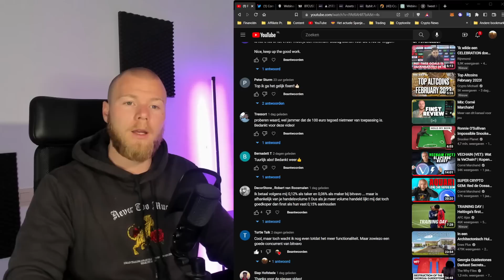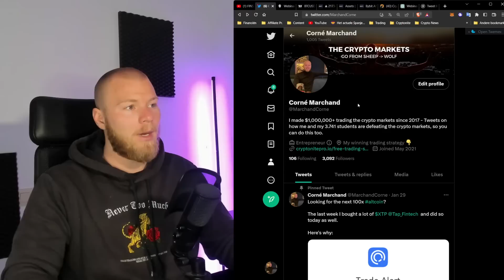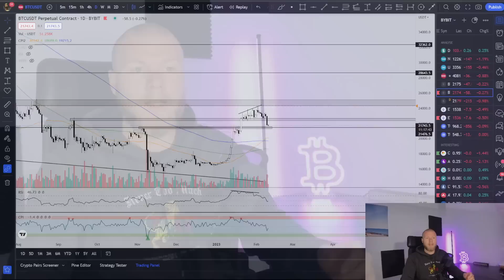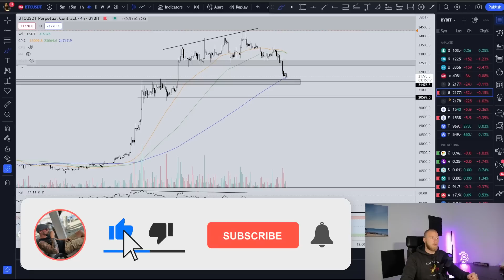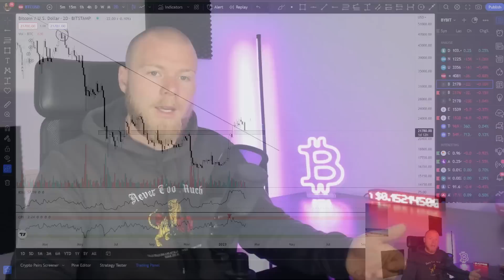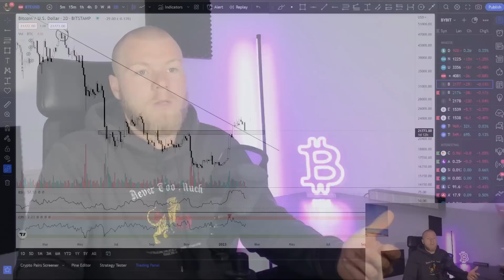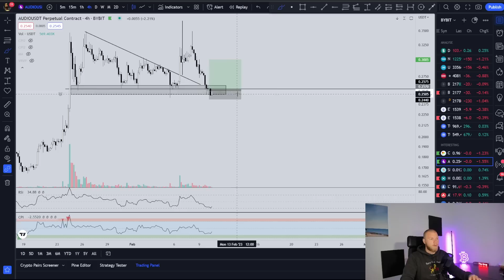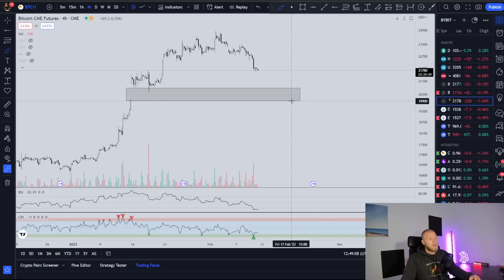BITCOIN... LEGENDARISCHE RETEST VOOR $28K?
BITCOIN... LEGENDARISCHE RETEST!

👉 Benieuwd naar mijn top 5 cryptocurrencies van 2023?!